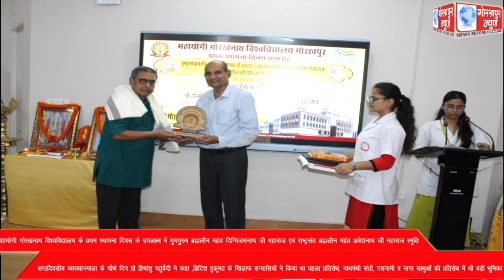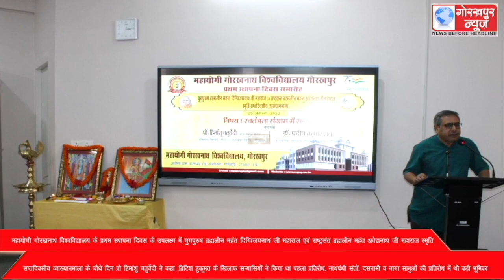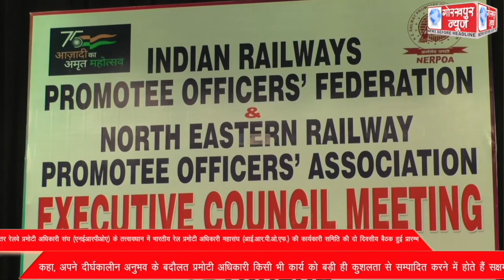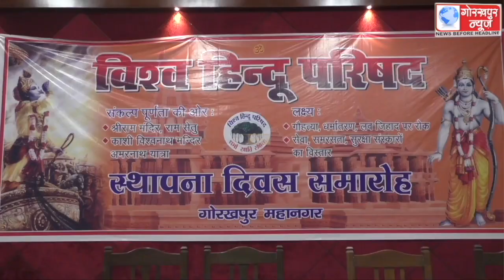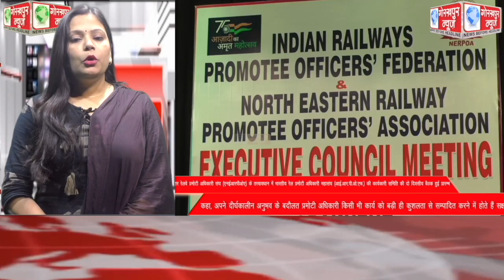GORAKHPUR NEWS 25-08-2022